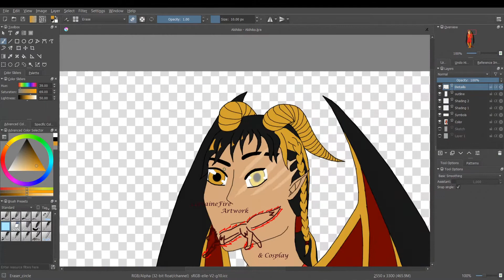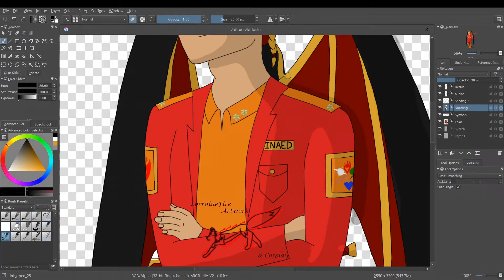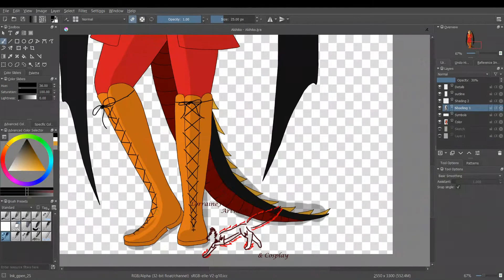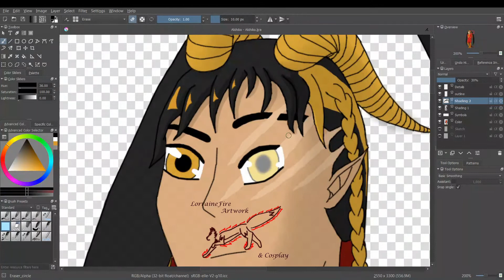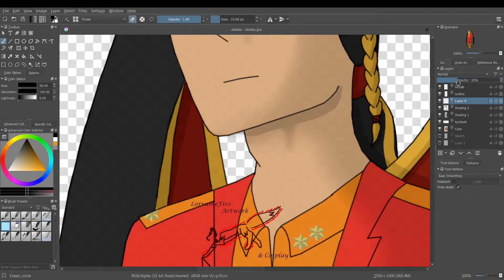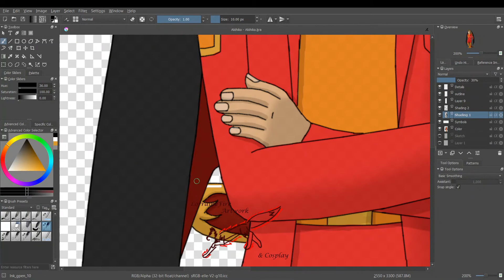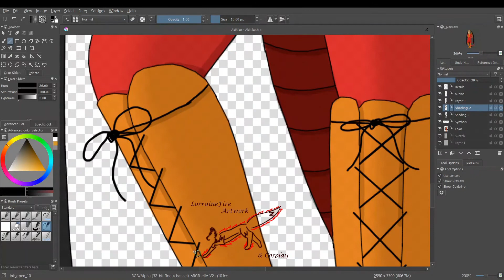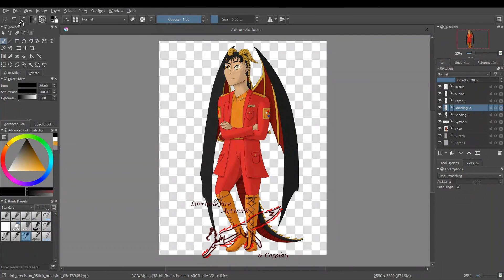Speed Draw: Fire General Akihiko Details and Shading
Here's the finishing touches on General Akihiko of Astraea.